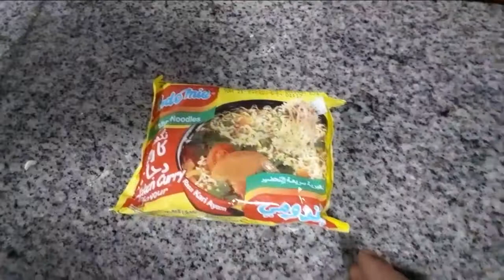Egg noodles/ఎగ్ నూడిల్స్ సింపుల్ గా ఇలా చేయండి చాలా బాగుంటుంది